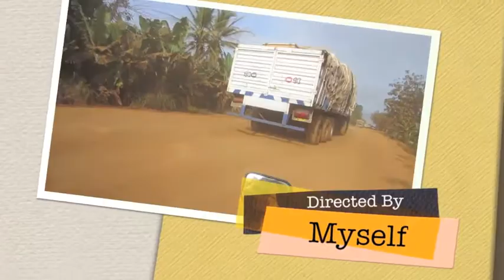Episode 18- Floating toilets, and the need for a bridge.